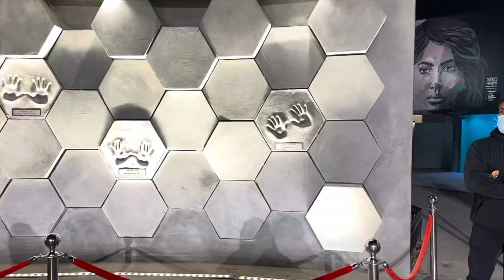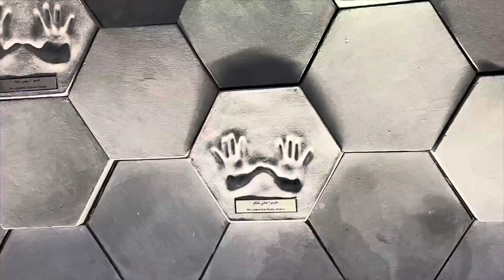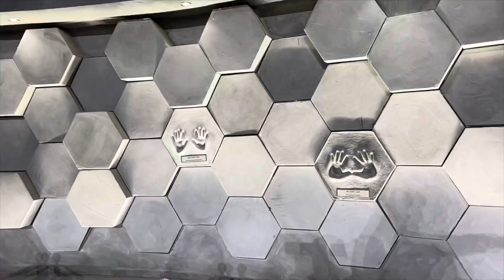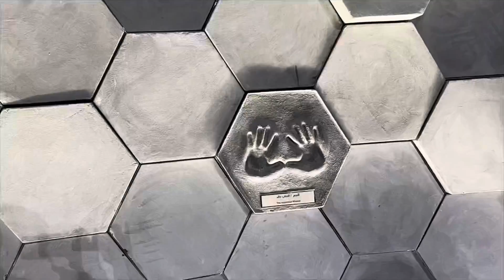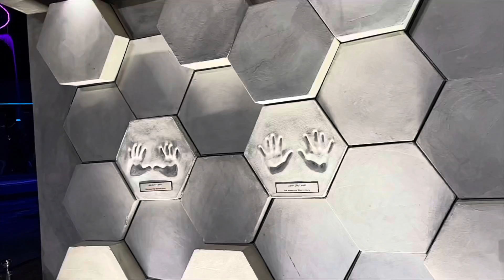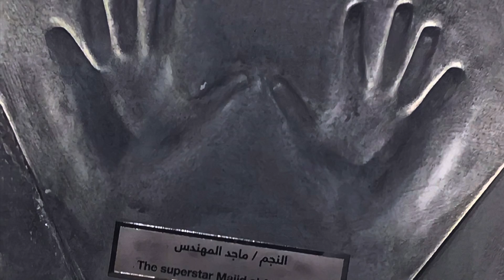جدارالشهرة يتيح لزوار موسم_الرياض مصافحة النجوم والفنانين وكبارالشخصيات في ⁧‫بوليفارد_رياض_سيتي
‏مشاركة المُمثل القدير يحيى الفخراني لبصمته، وتوثيقها على الـ Wall of fame في ⁧‫بوليفارد_رياض_سيتي ‬⁩ 🎭🙌

جدار الشهرة يتيح لزوار موسم الرياض 2021 مصافحة النجوم والفنانين وكبار الشخصيات

يتيح جدار الشهرة “wall of fame”، الواقع مقابل منطقة “استديو” في “بوليفارد رياض سيتي” لزوار موسم الرياض 2021، مصافحة النجوم والفنانين وكبار الشخصيات، الذين شاركوا في الموسم وتركوا بصماتهم على الجدار.ويشكل الجدار بجهتيه موقعًا لمحبي التقاط الصور والذكريات، إذ يتيح لهم مصافحة شخصياتهم المفضلة، التي أصبحت جزءًا من ذلك الجدار وعنصرًا من عناصر بنائه وتصميمه.ويحمل جدار الشهرة بصمات عدد من كبار الشخصيات والنجوم والفنانين الذين شاركوا في فعاليات الموسم، ومنهم معالي رئيس مجلس إدارة الهيئة العامة للترفيه الأستاذ تركي بن عبد المحسن آل الشيخ، والفنان محمد هنيدي، وحسن البلام، وبيومي فؤاد، إضافة إلى الفنانة أليسا، والفنان تامر حسني، والشاب خالد، وغيرهم من النجوم المشاركين بالفعاليات الغنائية والمسرحية التي أقيمت في الموسم خلال الفترة الماضية، كما يستمر الجدار في استقطاب بصمات مشاهير ومؤثري موسم الرياض خلال الفترة المقبلة.ويُعد الجدار، الذي تتسابق كاميرات الزوار لالتقاط صوره، إحدى أدوات التوثيق لفعاليات موسم الرياض واستضافة كبار الفنانين والممثلين والمسرحيين الذين شكل حضورهم رافدًا ترفيهيًا عالميًا، تميز بالتنوع واستقطاب أفضل الكفاءات في مجالات الترفيه على المستويين العربي والعالمي.ويحاكي جدار الشهرة في “بوليفارد رياض سيتي” ممر الشهرة في هوليوود بالولايات المتحدة الأمريكية، إذ يجمع بصمات المشاهير والفنانين والمؤثرين في الجوانب الترفيهية وفعالياتها المميزة.ويقع الجدار في المدخل المؤدي لمنطقة “استوديو”، ويمثل أحد المواقع التي يقف عندها الزوار لأخذ وقت مستقطع قبل إكمال جولاتهم في مناطق “بوليفارد رياض سيتي” وفعالياتها المتنوعة.